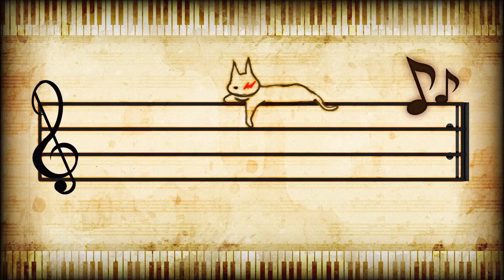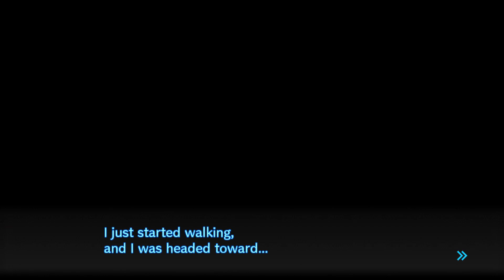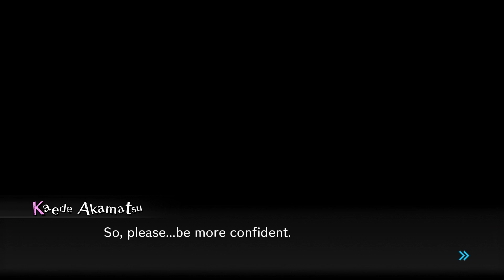Danganronpa V3: Killing Harmony - Chapter 1 :: Finale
The despair continues and it doesn't show signs of stopping. Be sure to "like" this video if you enjoy it. It really helps! :)

~~~"Social" Links~~~